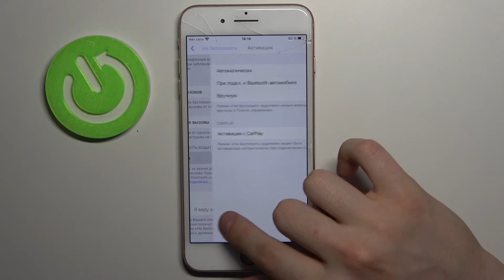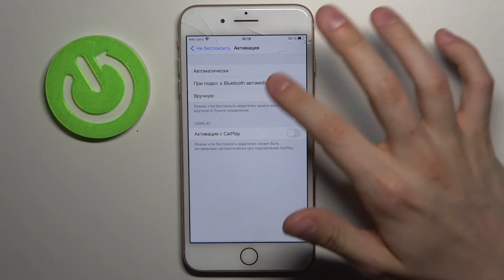Режим не беспокоить на iPhone 8 plus / Как включить бесшумный решим на iPhone 8 plus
Всем привет дорогие друзья, в этом видео мы покажем вам как настроить и пользоваться режимом не беспокоить в iPhone 8 plus. Режим не беспокоить отключает все уведомления, звонки и сообщения на iPhone 8 plus, то есть вас в прямом смысле никто не будет беспокоить.

Как включить режим не беспокоить в iPhone 8 plus? Как выключить режим не беспокоить на iPhone 8 plus? Как отключить все уведомления в iPhone 8 plus? Как отменить все звонки в iPhone 8 plus? Как пользоваться режимом не беспокоить в iPhone 8 plus?